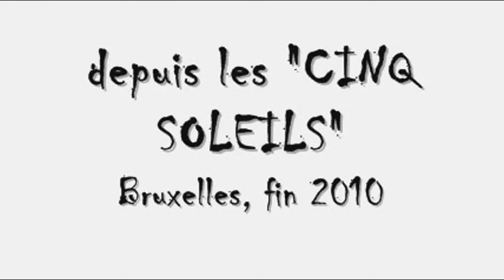HUGUES DRAYE : "Je suis"/"Les taques de la chaussée" (aux Cinq Soleils, Bruxelles, 2010)